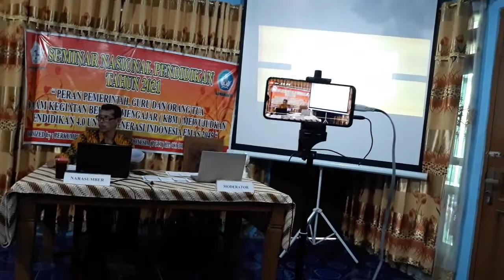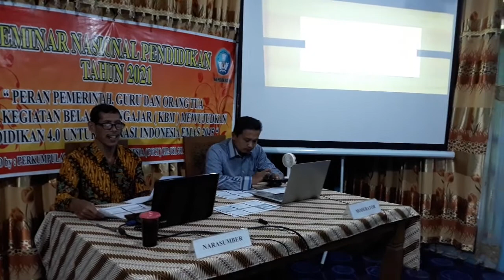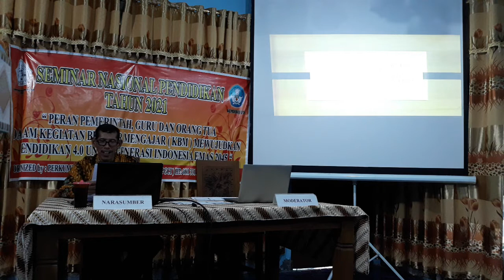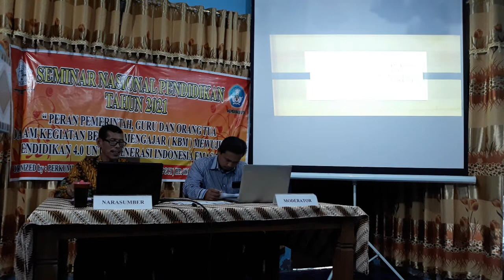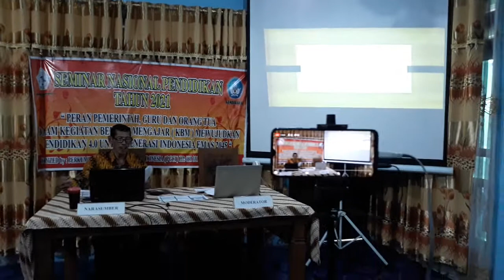SEMINAR NASIONAL PENDIDIKAN DI PROBOLINGGO, JATIM TGL 26 SEPTEMBER 2021.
Pelaksanaan Seminar dan Diklat Nasional Pendidikan Tahun 2021 secara virtual online di Meeting Room Hotel Ratna Jl.Panglima Sudirman No.16 Mayangan Probolinggo Kota, Kabupaten Probolinggo, Jawa Timur, Indonesia mulai tgl 26 - 30 September 2021 mulai jam 13.30 Wib - Selesai.

Tema : " Peran Pemerintah, Guru dan Orang Tua Dalam Kegiatan Belajar Mengajar ( KBM ) Mewujudkan Pendidikan 4.0 Untuk Generasi Indonesia Emas 2045 ".

NB : Peserta mengerjakan Tugas Mandiri ( TM ) dirumah masing - masing selama 4 hari berturut - turut ( 27 - 30 September 2021 ) sebagai tindak lanjut dari pertemuan hari pertama.

Organized By : Perkumpulan Generasi Cerdas Indonesia ( PGCI ).

seminarnasionalpendidikan seminarnasionalprobolinggo seminarpendidikanprobolinggo seminarprobolinggo pembelajaransiswa generasiemas pendidikan4.0 pgci imameducationtv kabupatenprobolinggo kotaprobolinggo hotelratnaprobolinggo kegiatanbelajarmengajar indonesiaemas2045#